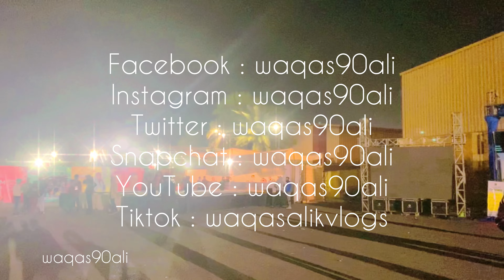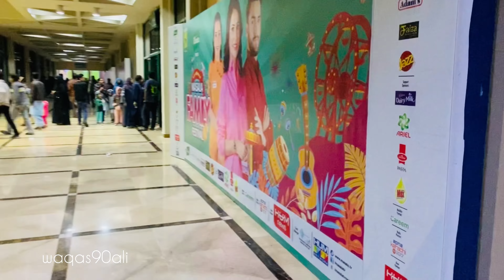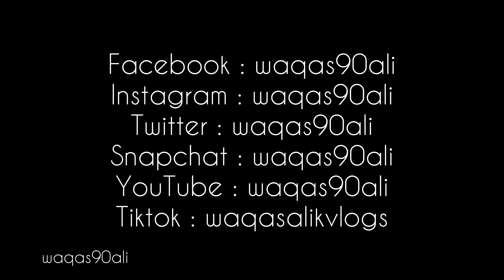Hum Masala Festival | family Dayout | Daily vlog | Fun Day | Concert | Bilal Saeed | Food